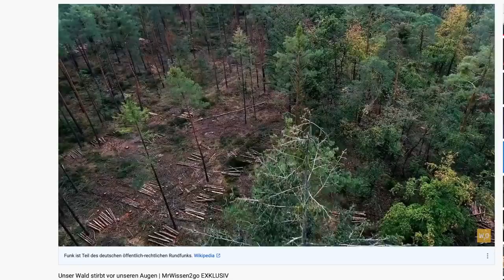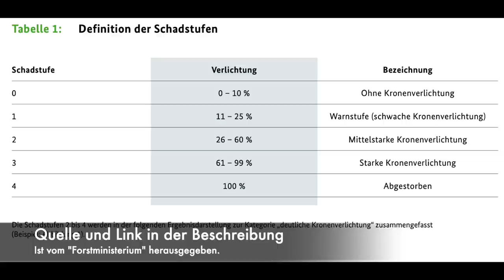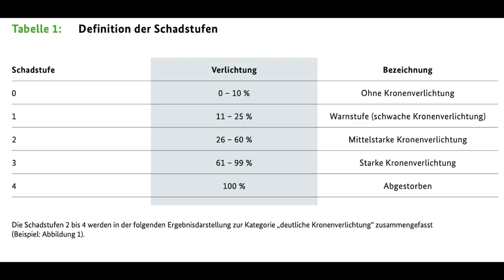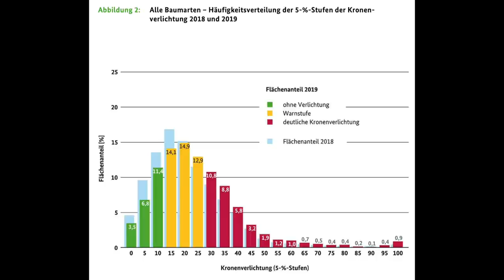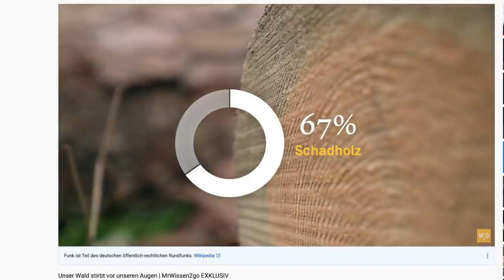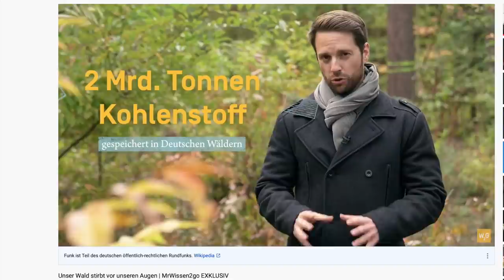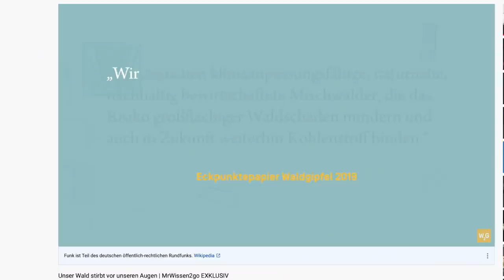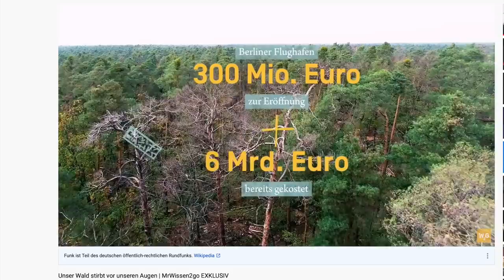Kommentar: "Unser Wald stirbt vor unseren Augen" von Mr.Wissen2go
Ich will hier nochmal betonen: Ich hab nix auszusetzen, nur zu ergänzen und bin auch mehrfach drum gebeten worden. :-)

Die von mir Zitierten Ausschnitte sind alle ebenfalls aus dem Video des Kanals Mr.Wissen2go. Titel: Unser Wald stirbt vor unseren Augen Mr.Wissen2go EXKLUSIV

Korrekte Quellenangabe:
Bundesministerium für Ernährung und Landwirtschaft (BMEL) (2020): Ergebnisse der Waldzustandserhebung 2019